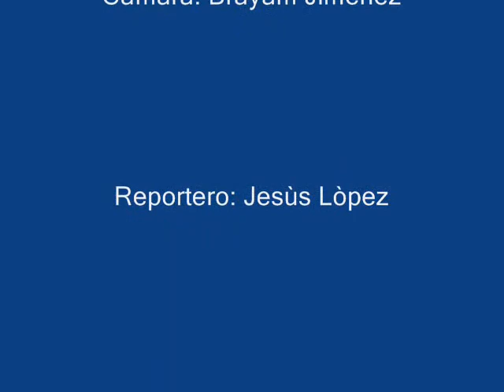Caracas FC x CD Lara Clausura 2011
Voces (27/02/2011): Alex Gonàlez, Angeli Peña, Reny vega, Leonel Vielma y Engelberth Briceño